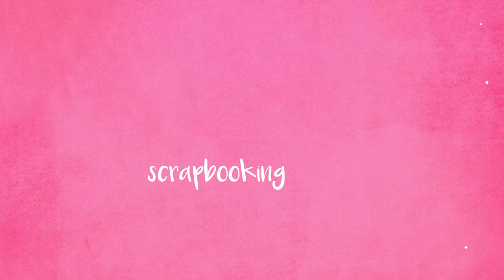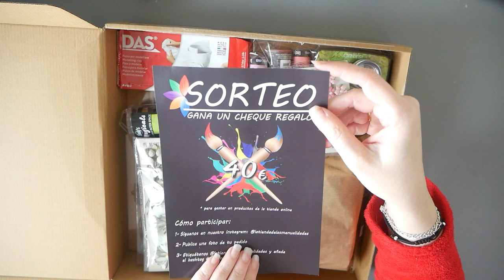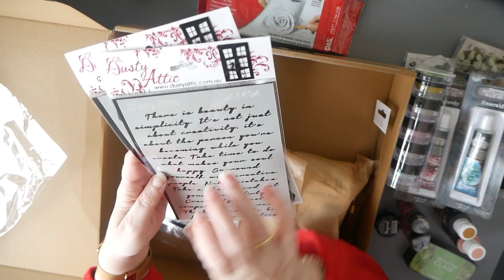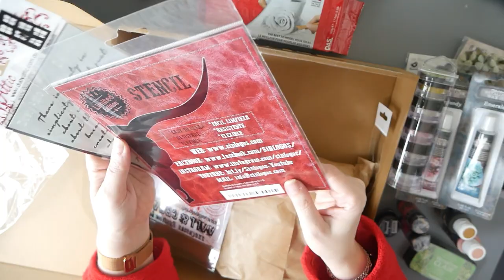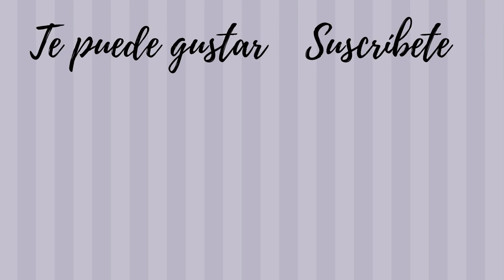Haul La Tienda de las manualidades ¡LINDYS outer space by Nuneka y mucho más!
ENLACES DE INTERÉS:
Papeles Dayka Bebé niña
Papeles Dayka Bebé niño
Papeles Dayka Y por fin llegaste tú niña
Papeles Dayka y por fin llegaste tú mi niño